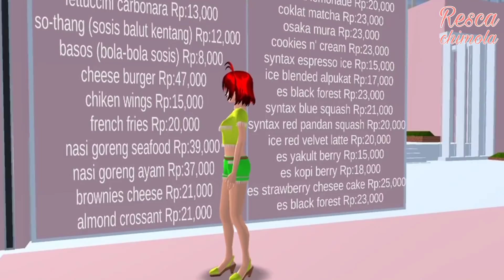YA AMPUN !! UNIK BANGET INI RUMAH ! | SAKURA SCHOOL SIMULATOR